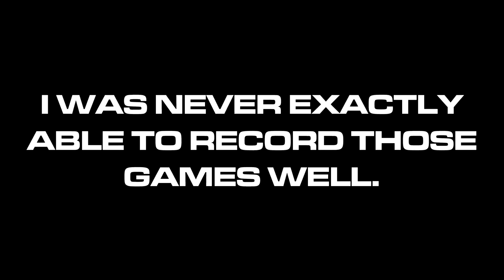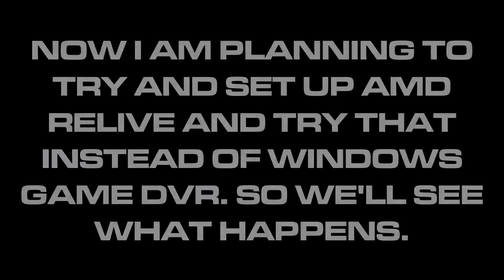Finally I Can Record This Gem (GRID)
Had this game on PC for a long time and only got one terrible video out of it but now I have it on Xbox 360. On PC I'm on season 12 so I have a long ways to go.